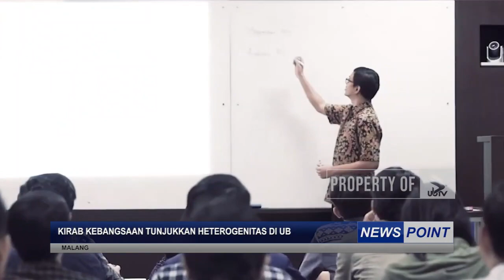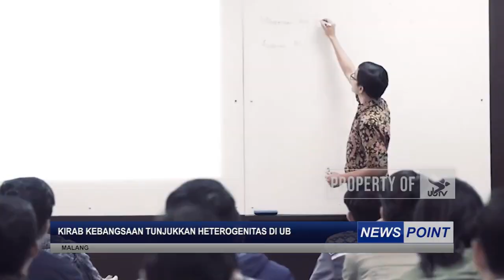NEWS POINT - MINGGU, 18 JUNI 2023